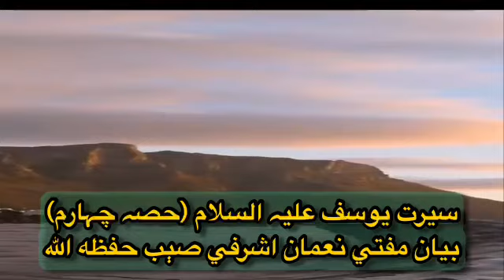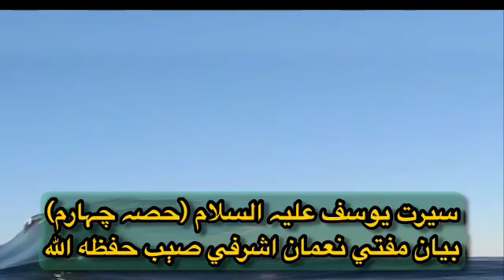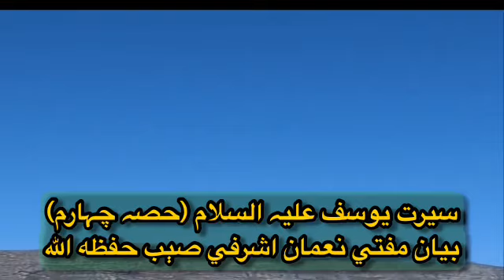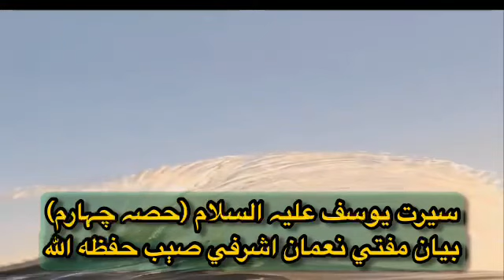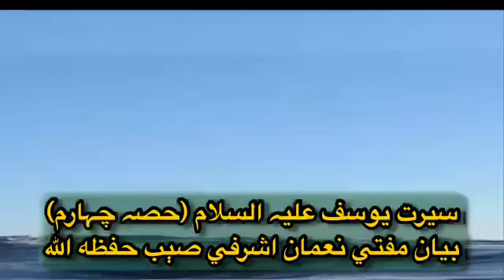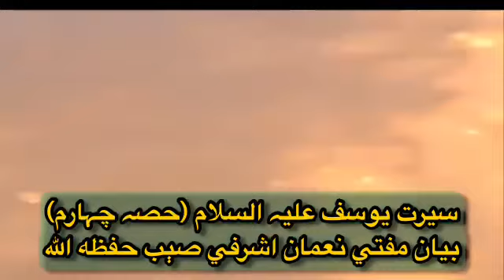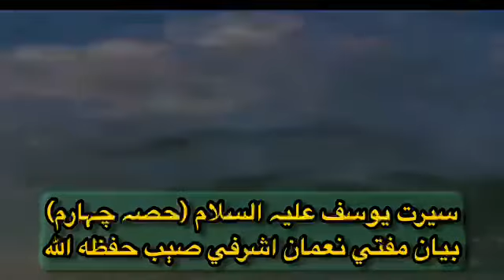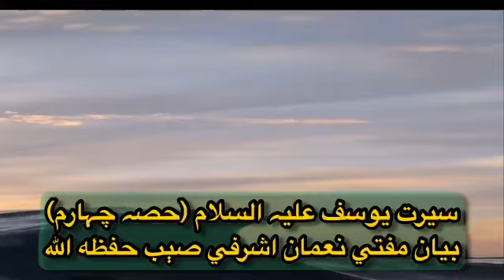یوسف علیہ سلام/۴